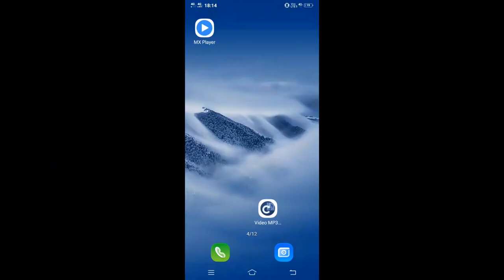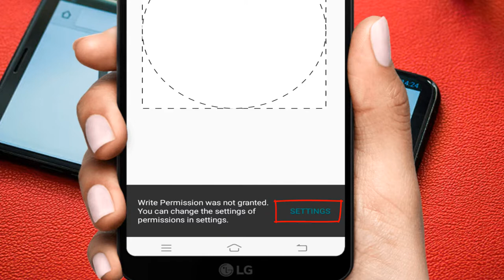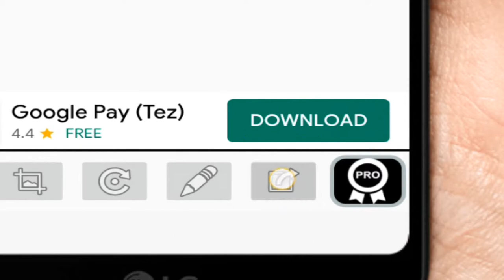वाट्सऐप पर लगाईए ये मजेदार Trick || Best 2020 Whatsapp Trick || UTP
Best 2020 Whatsapp Trick

Welcome in
Unique Technical Point

About Video
Doston is video mein maine apko batya hain ki ap kis tarah se apne whatspp par full DP laga sakte hain
i hope ye setting apko kafi pasand aai hogi